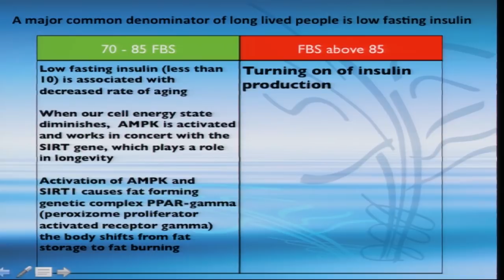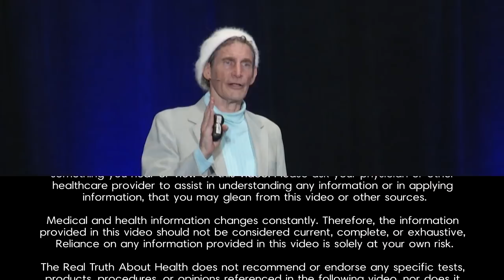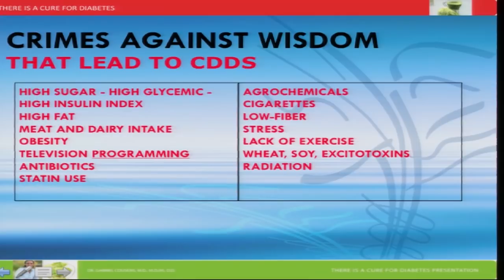What's The Optimal Blood Sugar? with Gabriel Cousens, M.D.